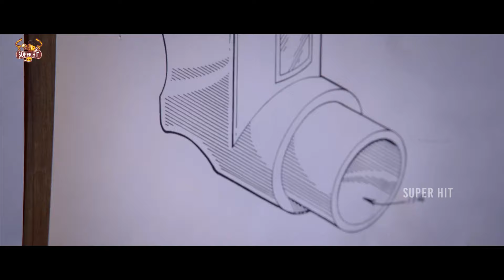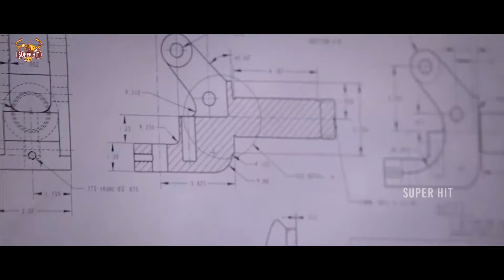Vikram & Nithya Menon Old Blockbuster Movie Interesting Scene || Super Hit